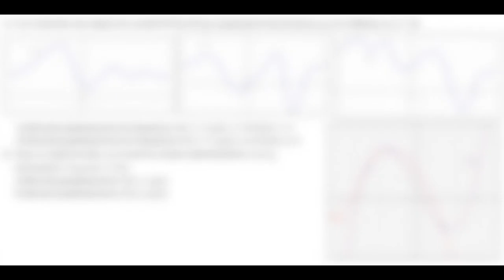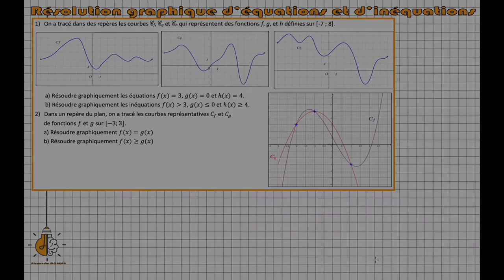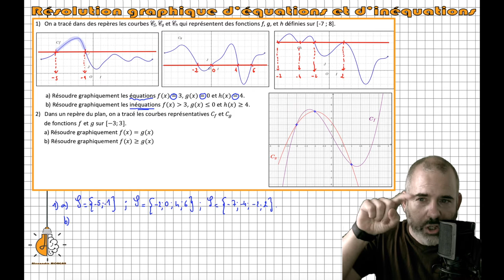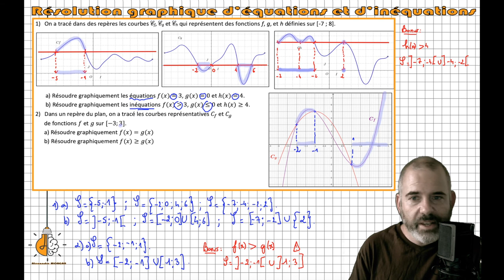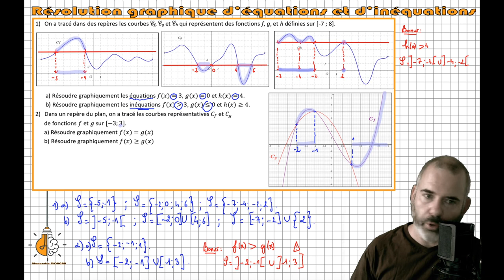2nde - Résolution graphique d'équations et d'inéquations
Dans cet exercice, on va voir comment résoudre graphiquement une équation du type f(x)=k ou f(x)=g(x) et une inéquation...